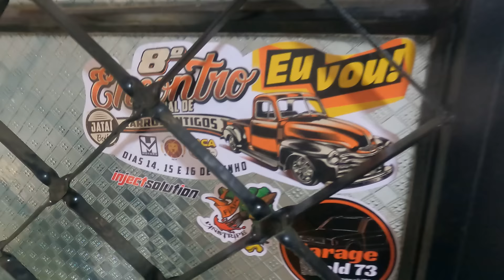OFICINA RAIZ DO BRASIL| O FIM DE SEMANA FOI DE PINTURA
ATENÇÃO!
GALERA A NOSSA AÇÃO ESTÁ NO ÁR!
CLIQUE NO LINK PARA PARTICIPAR DA AÇÃO DO FUSCA 1965

Galera, bora que hoje  tem Oficina raiz do Brasil e o fim de semana foi de pintura.

Track Name. Infraction- Riders

Track Name. Infraction-  kill the panic

Track Name. Infraction- Ready or not

Track Name. Infraction- Westernv